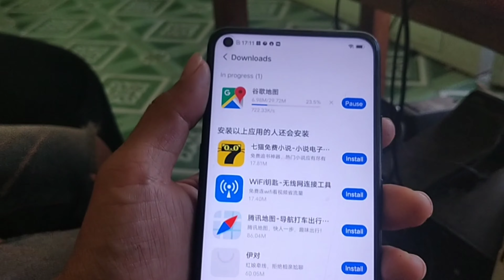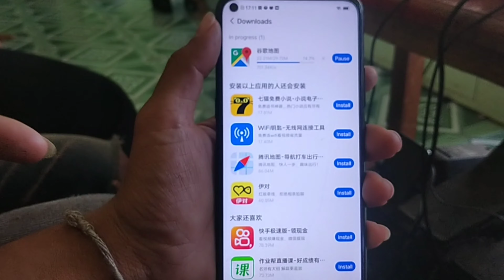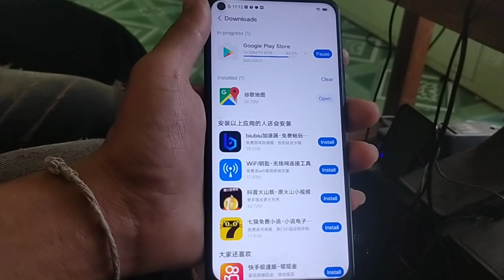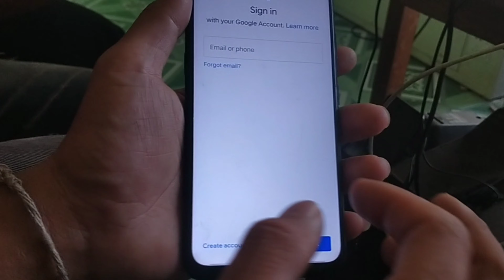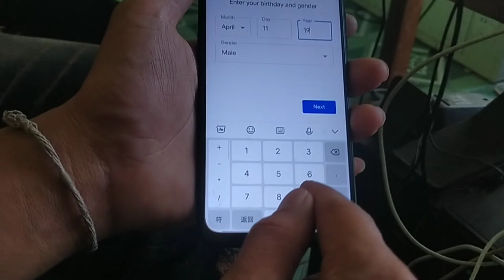How to Install Google play Store Vivo Z5x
Vivo Z5x Google play store download
how to install Google play store in vivo z5x
vivo z5x  play store installer
สอนติดตั้ง play store เครื่องมาแต่จีน
วีโว่ z5x  ลงร้านค้า
ສອນລົງເພລສະໂຕ
vivo china phone Google install
vivo phone 📱
Apple 🍎